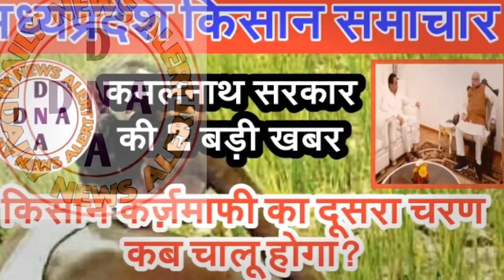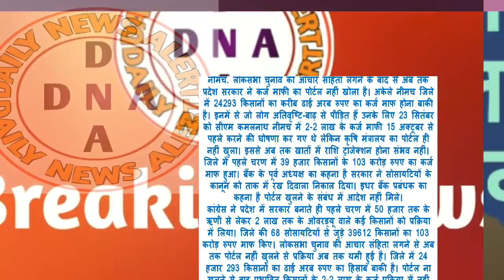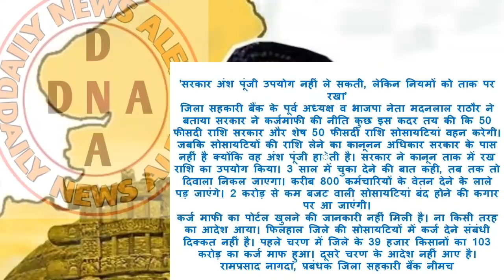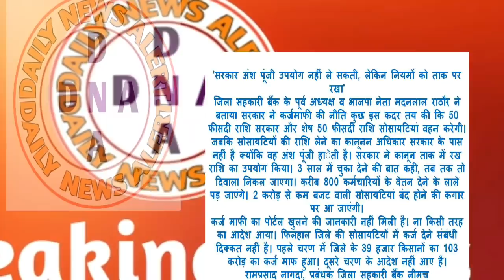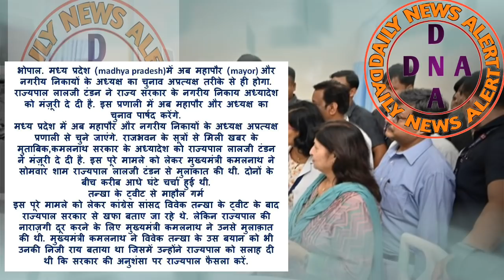मध्यप्रदेश किसान समाचार/कमलनाथ सरकार की 2 बड़ी खबर/किसान कर्जमाफी का दूसरा चरण कब चालू होगा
नमस्कार मेरे प्यारे दोस्तों डेली न्यूज अलर्ट जो आपके लिए लेकर आता है बेहतरीन खबरें

Namaskar Dosto,
Daily News Alert par swagat h
Iss channel par aapko latest news daily milegi

हमारा लक्ष्य आप तक ताजा जानकारी पहुँचाना है दोस्तों

मध्यप्रदेश के ताजा समाचार, अपने प्रदेश की सरकारी योजनाऐं, कमलनाथ सरकार की ताजा खबर पाऐं सबसे पहले

1.कर्जमाफी खाते में 2-2 लाख डालने का कहकर गए थे सीएम, इधर, कर्ज माफी का पोर्टल भी चालू नहीं हुआ
2.मध्य प्रदेश में अब पार्षद चुनेंगे महापौर और अध्यक्ष, राज्यपाल ने अध्यादेश को दी मंज़ूरी

खबर देखने के लिए आपका बहुत बहुत धन्यवाद मेरे भाई और बहिन